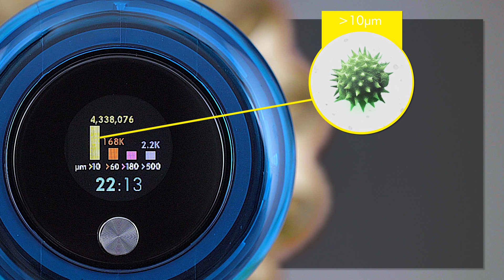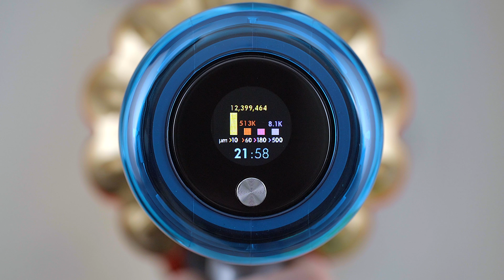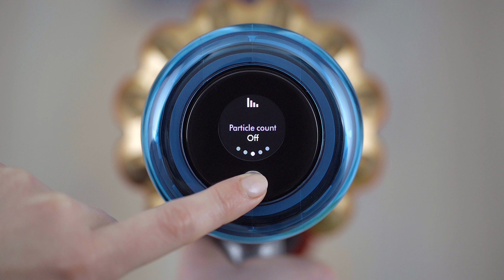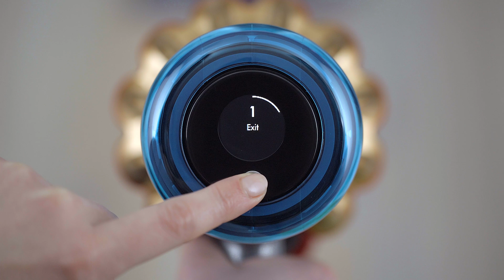Understanding the LCD screen on Dyson V15 Detect™ cordless vacuum | LCD explained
Discover how to use the LCD screen on your Dyson V15 Detect™ cordless vacuum to monitor cleaning performance, customise settings and track particle levels. This video includes subtitles, turn them on for the most helpful viewing experience.

What the LCD screen displays:
Particle count and cleaning performance
Selected cleaning mode
Remaining run time
Filter maintenance alerts
Blockage notifications

How the particle graph works: As you vacuum, a piezo sensor counts and sizes particles. These are displayed in four colour-coded bars:
Yellow (10μm) – allergens and pollen
Orange (60μm) – microscopic dust and skin flakes
Pink (180μm) – dust mites and fine sand
Purple (500μm) – sugar granules
The graph is available in all power modes and with all accessories. When fewer particles are detected, the graph slows, indicating a deep clean has been achieved.

Customisation options:
Change language and alert settings via the LCD menu
Turn off particle count by selecting ‘Off’ in the Particle Count menu
Reset the graph by stopping the machine for 10 minutes, placing it on charge, or removing and
refitting the battery